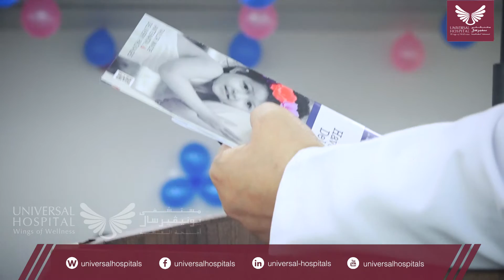Antenatal Classes Launching @ Universal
Universal Hospital is conducting free antenatal classes. Watch the preview of the first class on January 21, 2017. Learn about the care, diet, precautions and expectations about your pregnancy. Ask questions and get answers from our professionals.